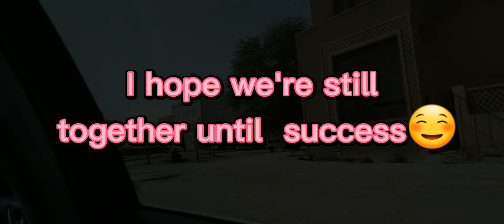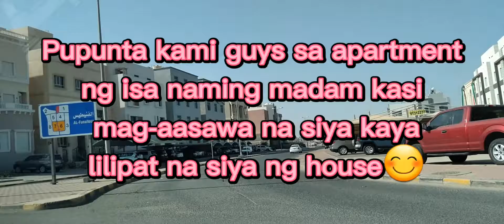PART TIME JOB JOURNEY || JOY RIDE IN KUWAIT CITY || BUHAY OFW